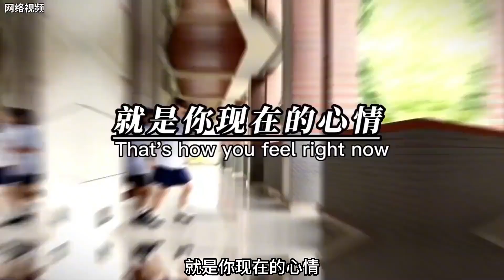专家把蚂蟥放到牙膏里，为什么会吐血，这是什么原因？